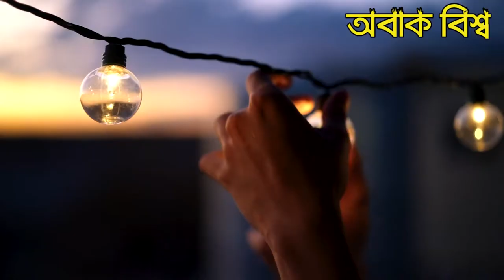860 ভোল্টের রহস্যময় ইলেক্ট্রিক ঈল মাছ। যে মাছের শক খেয়ে মানুষ ও কমির মারা যায়। electric eel fish